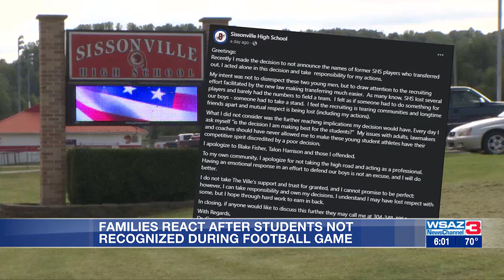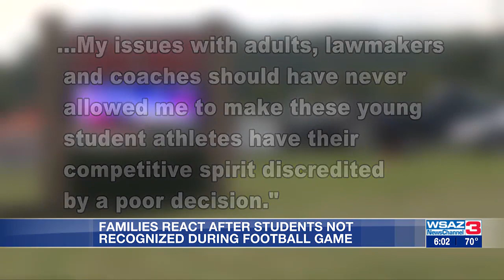Families react after students not recognized during football game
Friday night’s football game between Sissonville & Herbert Hoover ended with a victory for the Huskies, but not all players for Herbert Hoover were recognized.